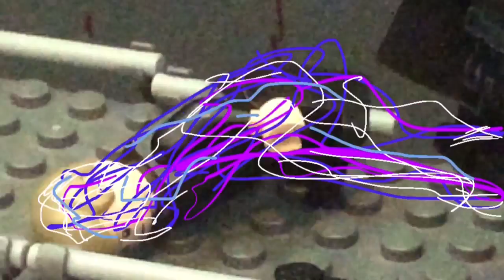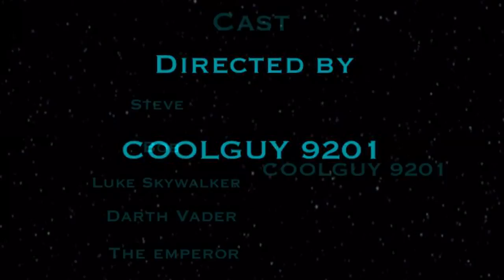Steve the Stormtrooper season 3 episode 18 (Return of the Jedi part 5-5) season 3 finale